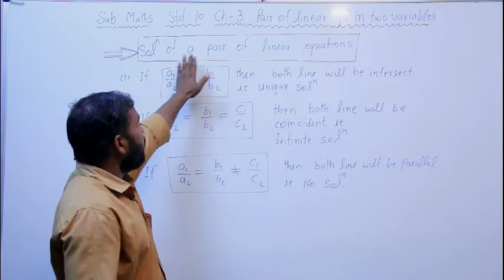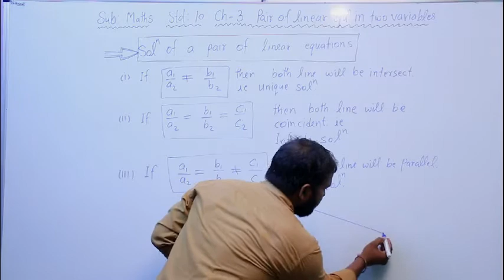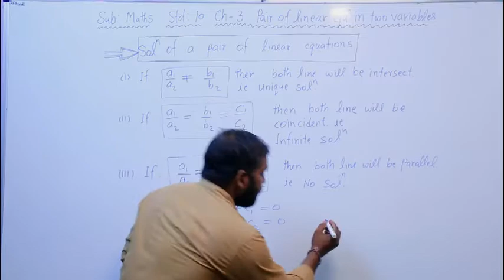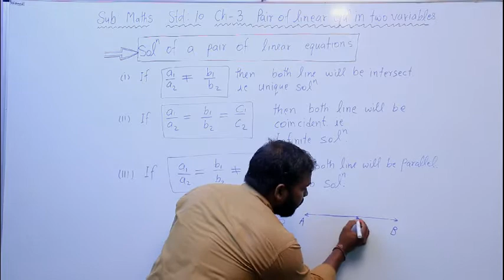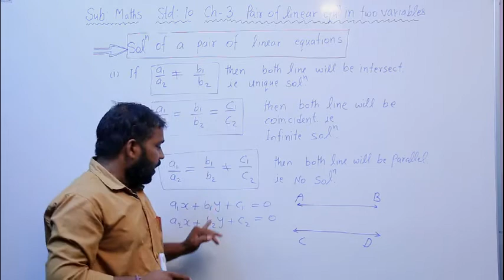Std 10|Maths(NCERT)|CH-3 | Pair of Linear Equations in Two Variables | part 3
Std 10|Maths(NCERT)|CH-3 |  Pair of Linear Equations in Two Variables